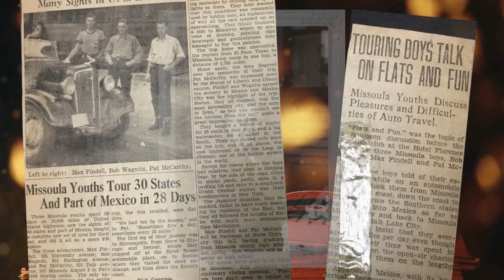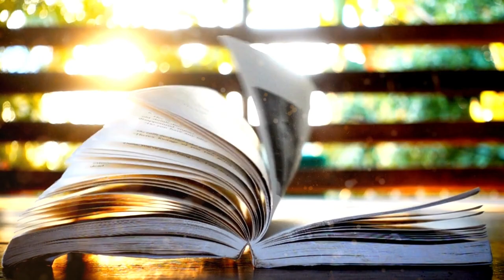Robert Wagnitz Slideshow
Robert "Bob" Wagnitz Obituary
Robert Lynn “Bob” Wagnitz, 99, died December 21, 2023, at Laurel Health and Rehabilitation Center after a brief illness.  Bob was born May 17, 1924, to Lloyd and Florence (Adams) Wagnitz in Missoula, MT and graduated from Missoula County High School in 1942. Prior to high school graduation, he was recruited by the U.S. Army to participate in an accelerated meteorology program at the University of Oregon. Upon completion, he served in the Army Air Corps 30th Weather Squadron in the western Pacific. He received the American Theater Service Medal, the Victory Medal, Asiatic Pacific Service Medal and a good conduct medal. He was honorably discharged February 1946. He returned to Missoula and enrolled at the University of Montana where he majored in Business Administration and was member of the ROTC and the Sigma Nu Fraternity. Bob graduated with honors in 1949. He was recalled to service during the Korean War, serving in the U.S. Air Force and was honorably discharged at the rank of Captain in 1958. A proud veteran, Bob remained active in the Hardin, MT chapter of the American Legion, serving regularly in its honor guard.  A highpoint in his life was traveling to Washington D.C. as a member of the Honor Flight program.  For most of his working life, Bob managed farm implement dealerships and suppliers in eastern Washington. Bob enjoyed reading, working out at the Hardin Community Activity Center, going to coffee with his friends at McDonald’s and writing poetry to his family and friends. He married Barbara Smith in 1947, Doris Newell in 1954, and Edith Cox in 1981, all of whom preceded him in death.

Bob leaves behind a sister, Shirley Duncan, of St. George, UT; daughters Ann “Punki” Bullis (Terry) of Hardin, MT and Barbara Schnase (John) of Ronan, MT and son Jeff Wagnitz (Shelley) of Olympia, WA, as well as his dear friend and companion Lorraine Kuntz of Hardin.  He is also survived by grandchildren Kristi (Patrick) Greenfield of Hardin, Kent (Jenn) Bullis of Rutherford, NJ, Kellie (Travis) Newton of Vancouver, WA, Nate (Leslie) Schnase of Billings,Lee (Carlee) Schnase of Ronan, Emily (Dominic Tracy) Wagnitz, of Ferndale, WA and Isaac Wagnitz, of Olympia, WA; as well as 13 great-grandchildren, and two great-great grandsons, one nephew Jim (Julie) Duncan of St. George, UT.  He was a member of the St. John Masonic Lodge #92, First American Lutheran Church and the Big Horn County Senior Citizens.  A celebration of life with military honors will be held 11 AM Friday, January 19, 2024, at Bullis Funeral Chapel in Hardin.  Bob will later be laid to rest at the Missoula City Cemetery. The family asks that donations be directed to Hardin’s American Legion Chapter.

Slideshow Created by Fallen Hour Memorials